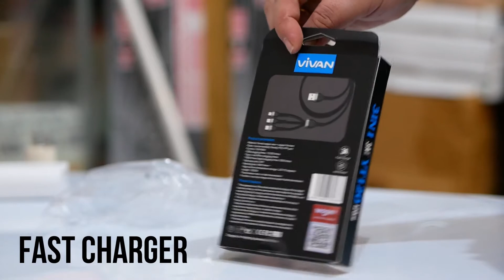UNBOXING KABEL FAST CHARGER 3 IN 1 DARI VIVAN DENGAN KEKUATAN 3 AMPERE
kabel charger dari vivan
kualitas terjamin
fast charger 3A